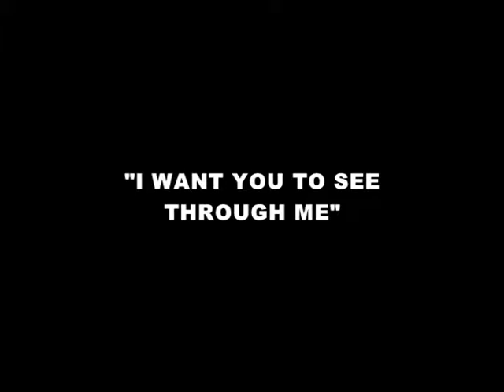The Honored Guests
Chapel Hill's The Honored Guests performs on Sessions at Studio B on July 1, 2010.

Audio Mixed by Corey Pirrotta